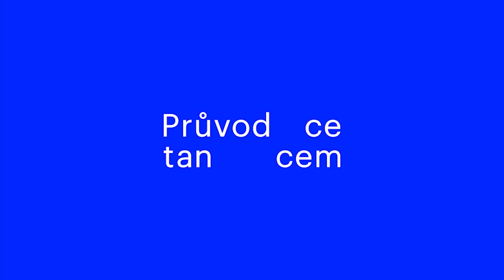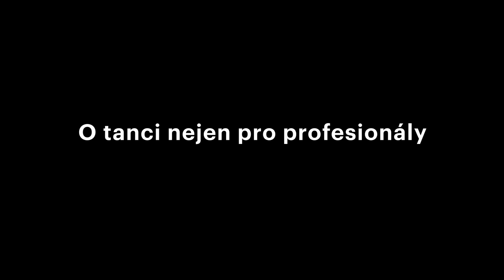Mažoretky s Natálií Vápeníkovou